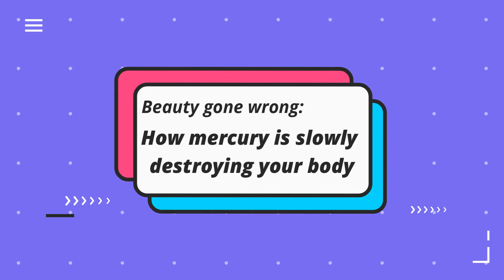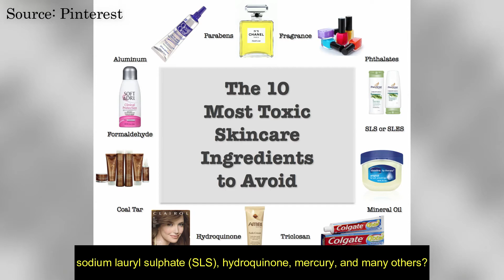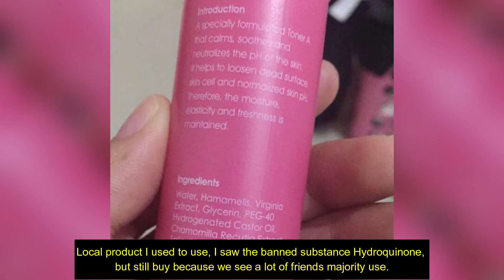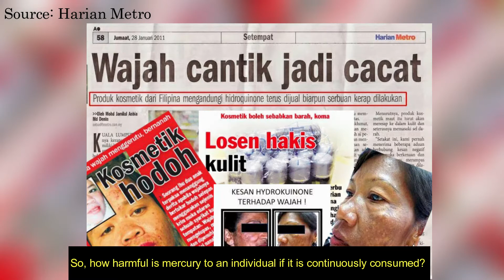Beauty gone wrong: How mercury is slowly destroying your body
How sure are you that these skincare products are safe? Learn more about harmful skincare products in this video with a sharing session from an expert and also a previous user of mercury-contained products.

This video is for academic purposes under the subject Environment and Science Reporting (JRN 549).

Team Members:
1. Jacintha Jolene
2. Iman Batrisyia
3. Marcella Clarice
4. Nurul Arfah
5. Syamirul Hakimi